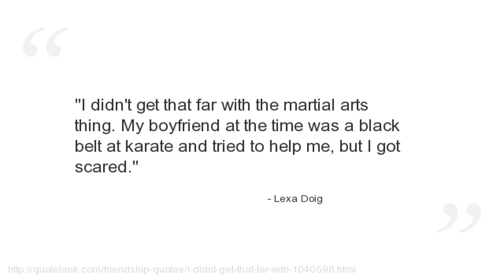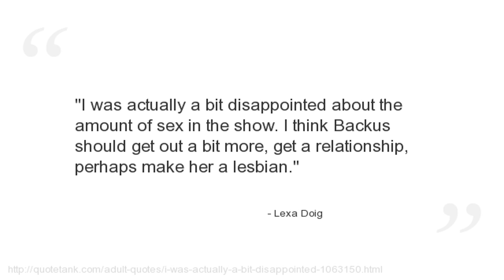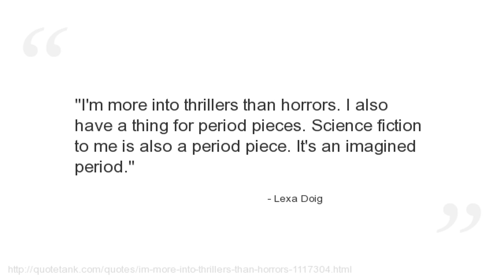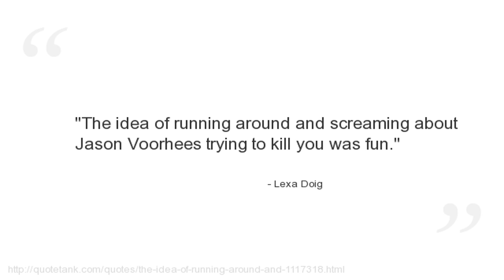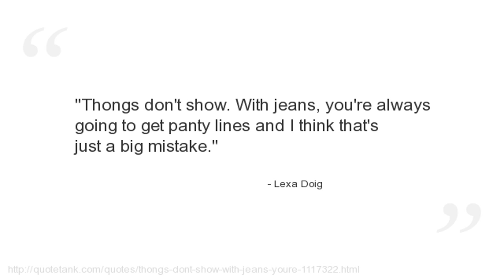Lexa Doig Quotes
Who is Lexa Doig?
A Canadian actress.